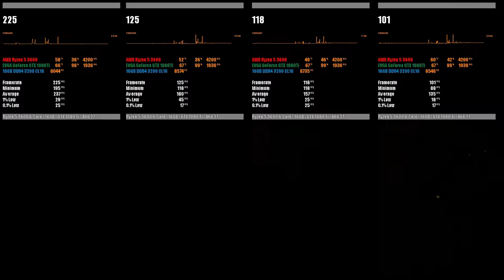Necromunda: Hired Gun Benchmark on GeForce GTX 1080 Ti [1080P/Low-Ultra]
Necromunda: Hired Gun Benchmark on  GeForce GTX 1080 Ti at 1080p resolution.

Timestamps:
0:00 - System Specs
0:05 - Low Settings (AO and SSR disabled)
2:10 - Medium Settings
4:17 - High Settings
6:22 - Epic Settings
8:27 - Settings Comparison

PC Specifications:

- CPU: AMD Ryzen 5 3600, 6 Cores/ 12 Thread, 4.2 GHz @ 1.26V
 - CPU Cooler: Cooler Master Hyper 212 Black
 - Motherboard: ASUS TUF X570 Gaming Plus
 - RAM: 16GB (2x8GB) DDR4 HyperX Fury 3200 MHz
 - Graphics Card: EVGA GeForce GTX 1080 Ti Black, Core Clock 1670 MHz (Power Limit 120 %)
 - SSD1: 250 GB Kingston KC2000 NVMe SSD
 - SSD2: 500 GB Samsung 860 EVO SATA (Game is installed on this drive)
 - Power Supply: EVGA GQ 850, 850W, 80 Plus Gold
 - Case: Cooler Master MasterCase H500